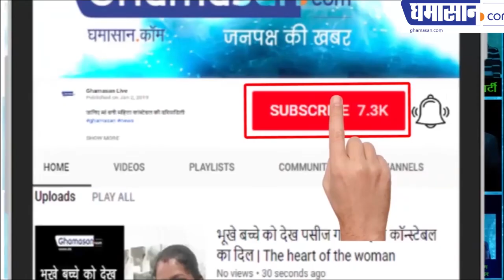धारा 370 को लेकर पाकिस्तान पूरे विश्व में अकेला पड़ा | Pakistan Reaction On Article 370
धारा 370 को लेकर पाकिस्तान पूरे विश्व में अकेला पड़ा
कोई भी तैयार नहीं है पाकिस्तान की सुनने के लिए

Pakistan Reaction On Article 370